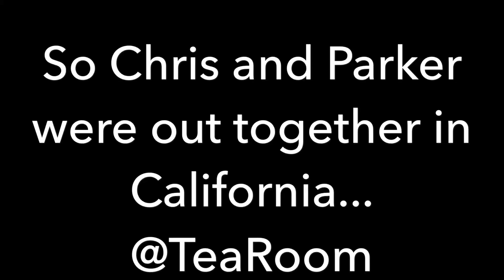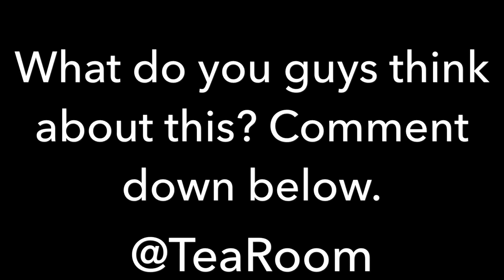CHRIS HANGING OUT WITH PARKER IN CALIFORNIA!!!!